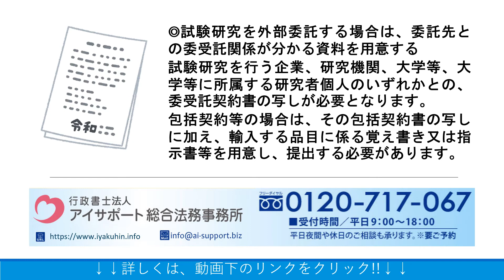薬監証明を、試験研究に使用する目的で取得するための注意点とは？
薬監証明を、試験研究に使用する目的で取得するための注意点の詳細はこちら
薬監証明を、試験研究に使用する目的で取得するための注意点について解説しております。

●柏本店：千葉県柏市末広町4番1号 鈴木ビル5階 【柏駅西口、目の前の事務所です】
●博多支店：福岡県福岡市博多区博多駅中央街5番11号　第13泰平ビル10階 【博多駅筑紫口、目の前の事務所です】